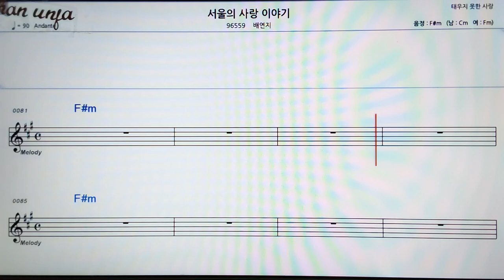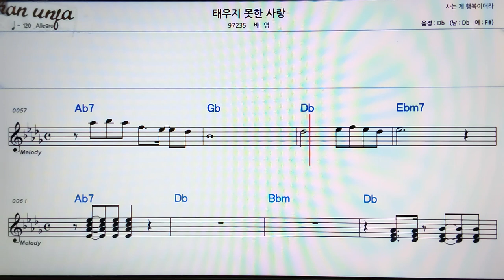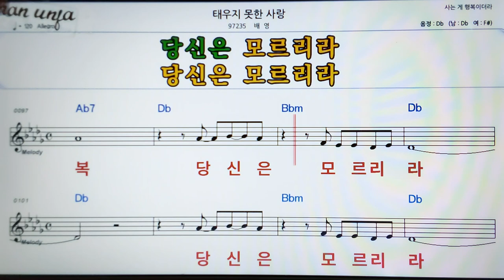태우지 못한 사랑/배영👍악보, 코드,가사,Karaoke*가라오케 반주